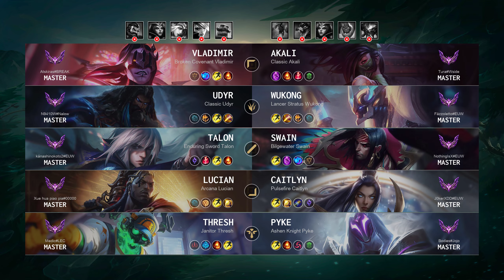Caitlyn ADC vs Lucian: Rampage - EUW Master Patch 14.22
Caitlyn ADC played by "J0kerXDD@EUW", EUWMaster 146 LP

- Skin: Pulsefire Caitlyn
- Primary Rune: First Strike

Timeline:
00:00 Ban & Pick
00:15 Runes & Abilities
01:37 Gameplay
02:52 Team FIGHT
03:20 Gameplay
06:33 Team FIGHT
07:01 Gameplay
10:00 Team FIGHT
10:28 Gameplay
11:49 Take down The Turret
12:17 Gameplay
13:30 Get a SOLO KILL
13:58 Gameplay
17:46 Team FIGHT
18:14 Gameplay
18:47 Get a Double Kill
19:15 Team FIGHT
19:57 Gameplay
23:17 Team FIGHT
23:52 Gameplay
25:00 Team FIGHT
25:28 Gameplay
27:05 Team FIGHT
27:37 Gameplay
28:46 Team FIGHT
29:14 Gameplay
30:05 Get a Double Kill
31:04 End credit